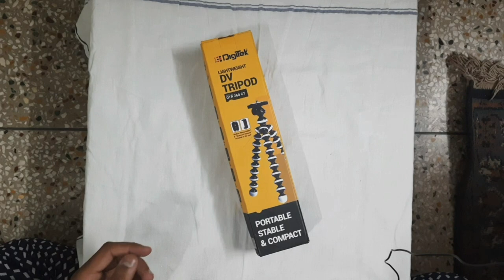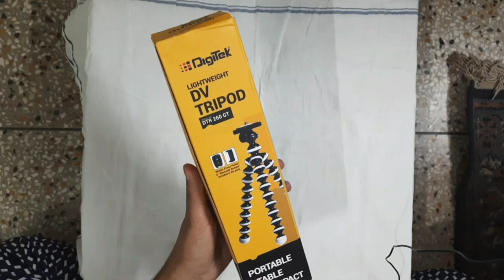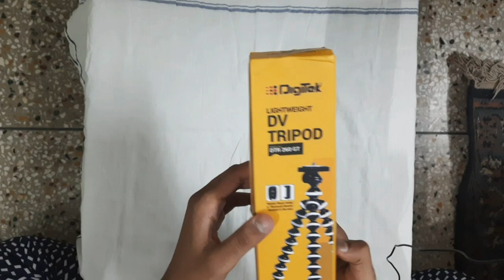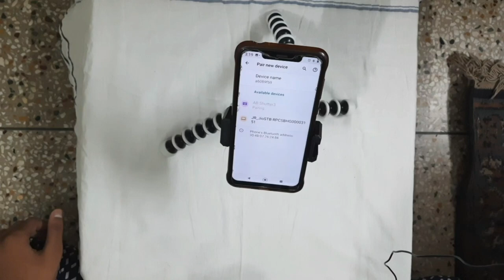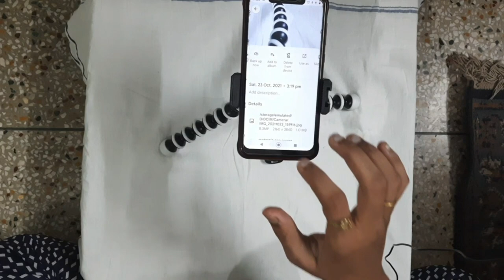UNBOXING Of DigiTek Gorilla Tripod! | BEST TRIPOD | Its Features | Is It Worthy? | Full Explanation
GUYS!! First time I am uploading the unboxing video of any product with detailed explanation of its features!!

Here is the link mentioned below for the purchasing of book, if you really wats to learn c language then don't think too much , go for it and buy this book!!

BOOK:
Let Us C By "YASHAVANT KANETKAR"

Appliance used :
: AIRPODS 131
: BOYA BY-M1 Mic
: MY TRIPOD

By the time I will upload so many videos regarding strategy, lectures, planning and guidance about the IIT-JEE , boards , and other competitive exams .
I will upload motivational videos too.